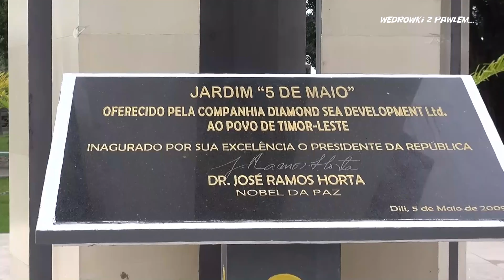Timor Wschodni (Timor Leste). Podróże Pawła Krzyka, film HD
Zapraszam do najmłodszego państwa świata...